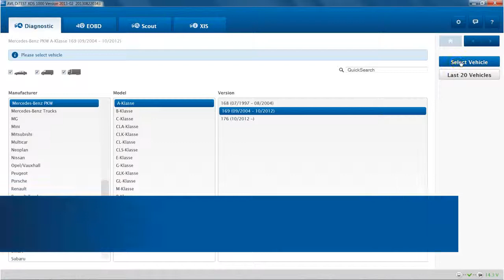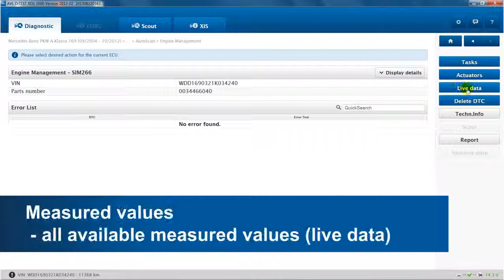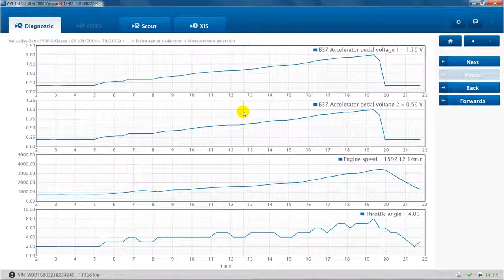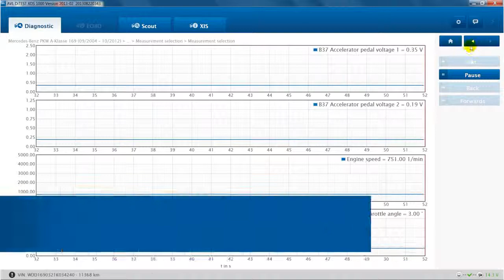AVL DiTEST XDS1000 - Function Measured Values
Look how XDS1000 software show measured values in graphic format. AVL DiTEST XDS 1000 allows easy access to the most recent technology in the area of professional multi brand diagnostics for passenger vehicles, transporters and utility vehicles and trailers. Experienced diagnostic solution. XDS 1000 is system solution for beginners and vehicle experts.